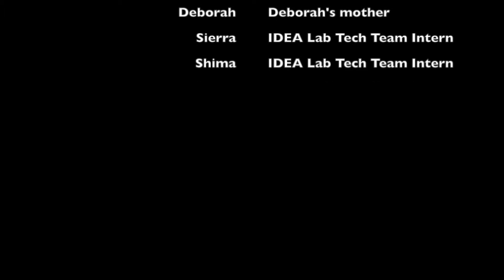SDPL - Jammin' @ the Library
Here's the story behind the successful Jammin' @ the Library guitar instruction program at San Diego Public Library's Central Library.